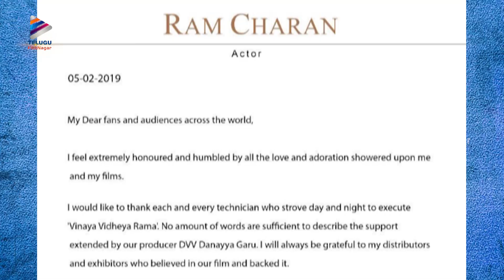Ram Charan Great Gesture Revealed | Vinaya Vidheya Rama | Kiara Advani | Telugu FilmNagar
Ram Charan Great Gesture Revealed on Telugu FilmNagar. Vinaya Vidheya Rama 2019 latest Telugu movie ft. Ram Charan, Kiara Advani, Vivek Oberoi, Prashanth, Aryan Rajesh and others. Directed by Boyapati Srinu. Music by DSP / Devi Sri Prasad. Produced by DVV Entertainments.